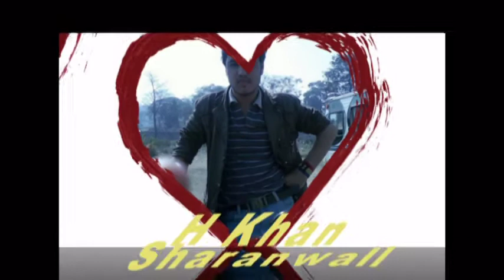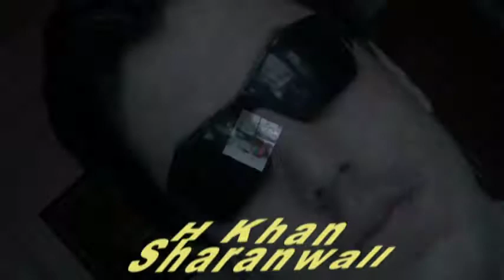(((((Mohammadullah Katiwazia new tappy 2011)))))